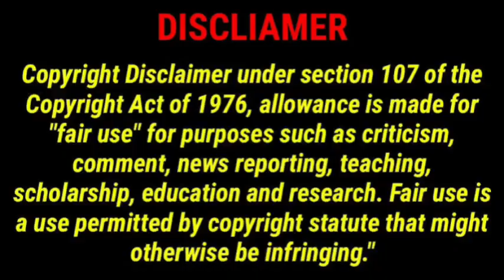Bianca Censori’s PARENTS have a CHANGE of heart towards Kanye West| influenced by the INTERNET?😳